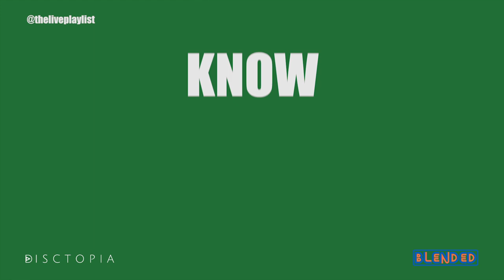BLENDED EP - 8 | CHRIZ VAUGHN & CANDACE WAKEFIELD SINGS SWV, TLC AND MORE 90'S RNB CLASSICS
ABOUT BLENDED
Presented by Disctopia, BLENDED is a music series that brings together indie artists to collaborate and blend their voices, hosted by Lamont Leak.